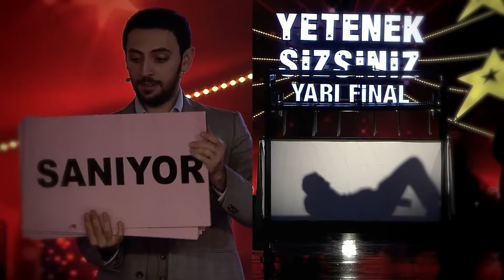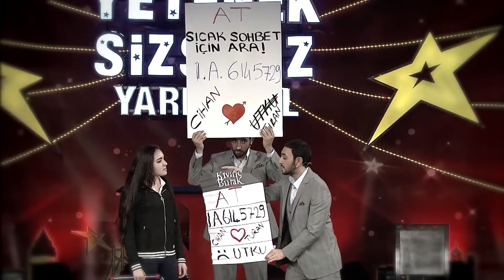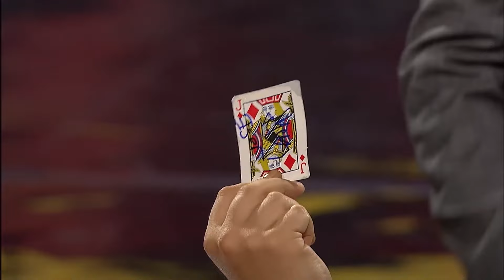Yetenek Sizsiniz'in En İyi Final Gösterileri ✨ | Yetenek Sizsiniz Türkiye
Yetenek Sizsiniz Türkiye -  Yetenek Sizsiniz Türkiye'nin şampiyonlarının final heyecanına tanık olun!